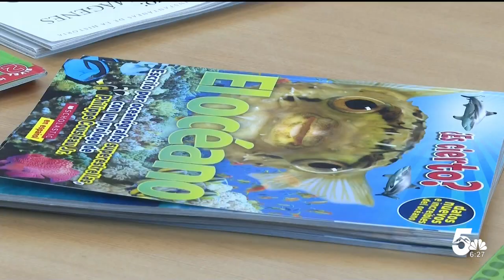If You Give A Child A Book visits Avondale Elementary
Our If You Give A Child A Book campaign continues and today we hosted another book fair.